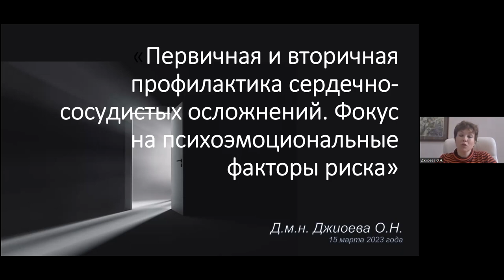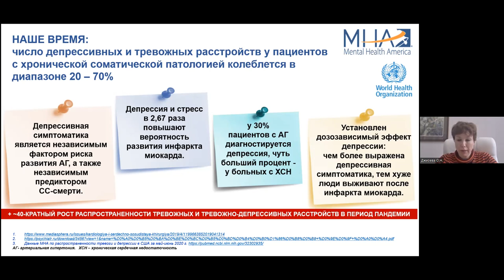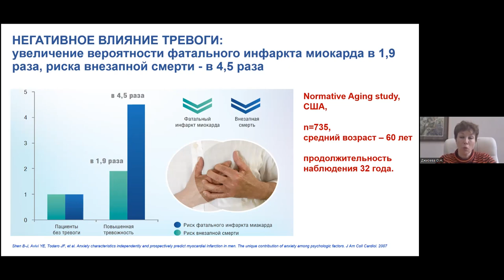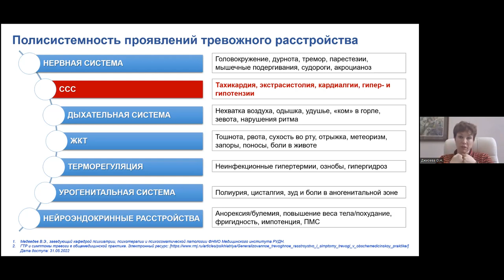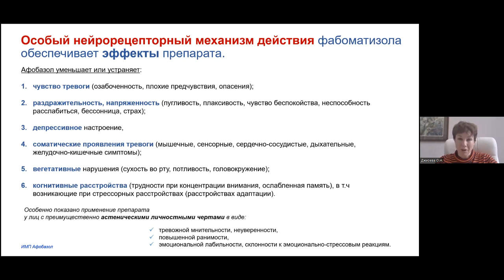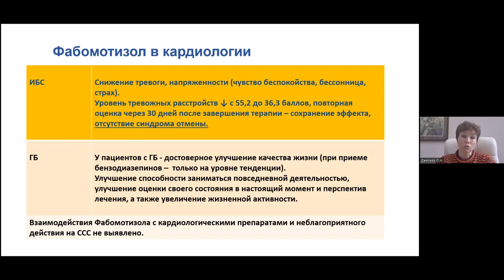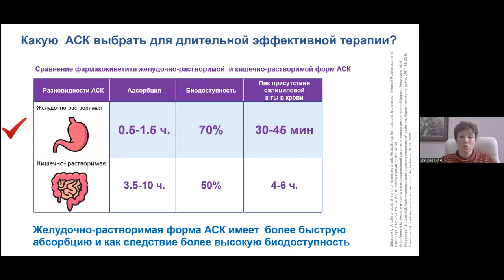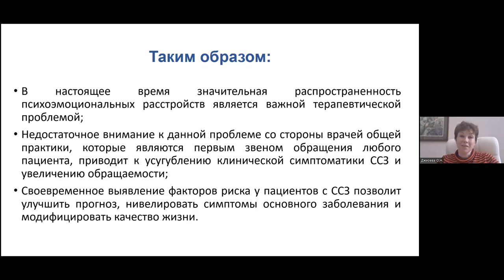Профилактика сердечно-сосудистых осложнений: Фокус на психоэмоциональные факторы риск - Джиоева О.Н.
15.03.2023 Заседание высшей школы терапии МГНОТ
Первичная и вторичная профилактика сердечно-сосудистых осложнений. Фокус на психоэмоциональные факторы риска - Джиоева Ольга Николаевна, доктор медицинских наук, руководитель лаборатории кардиовизуализации, вегетативной регуляции и сомнологии, ведущий научный сотрудник ФГБУ "НМИЦ ТПМ" Минздрава России, профессор кафедры терапии и профилактической медицины ФГБОУ ВО МГМСУ им. А.И. Евдокимова, вице-президент РОПНИЗ.

Медицинское Бюро Павла Воробьева: всегда доступны дистанционные консультации - педиатр, гематолог, ревматолог, терапевт, гастроэнтеролог, кардиолог, эндокринолог, гинеколог, уролог, психиатр, пульмонолог, дерматовенеролог, COVID, грипп, ОРЗ, постковидный синдром